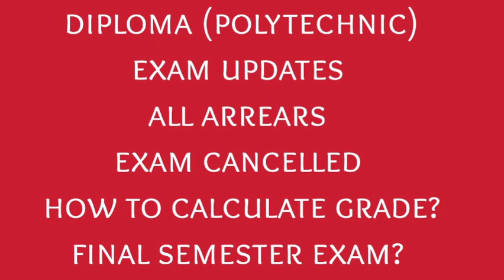Diploma exam news today